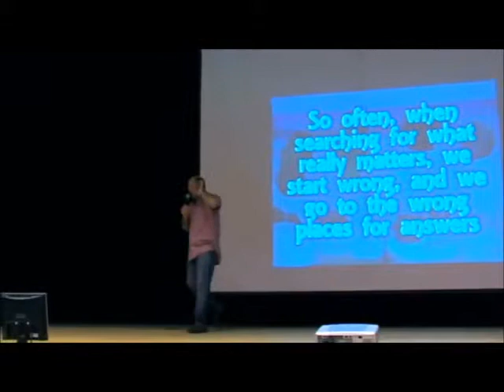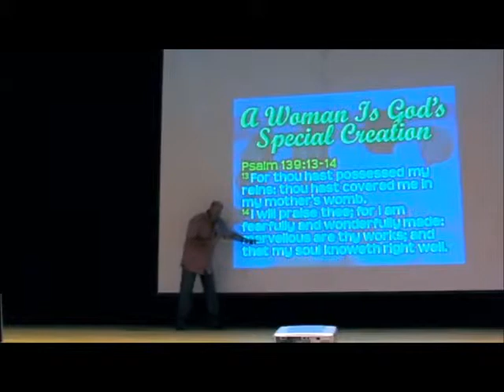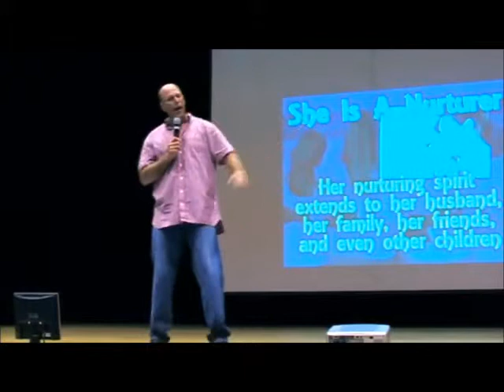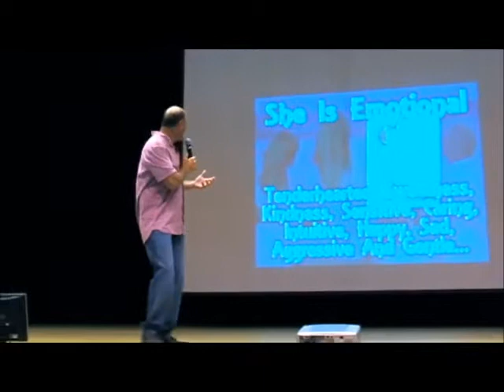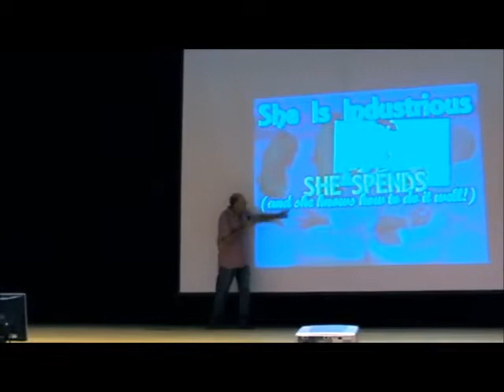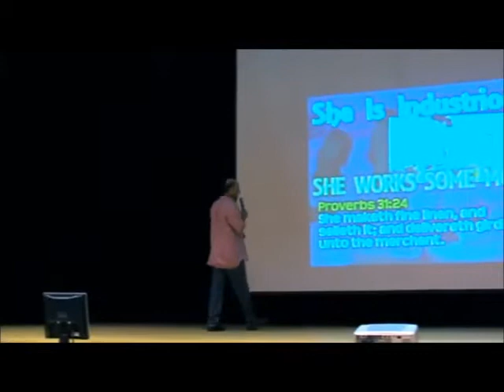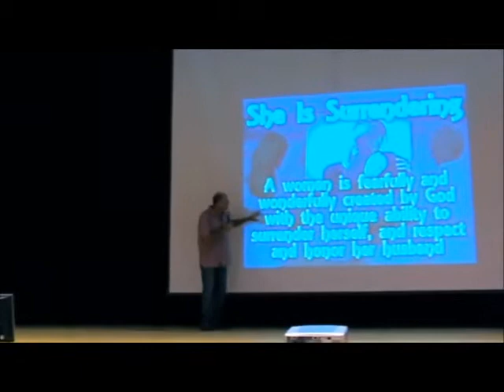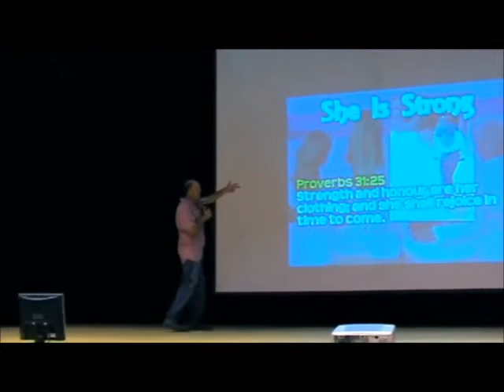The True Value Of A Woman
Ladies, you are fearfully and wonderfully made! In this message we'll explore the incredible gift that God has given to the world, when He gave us you!

This is message 1 in the series, "True Value," which was preached in 2013.